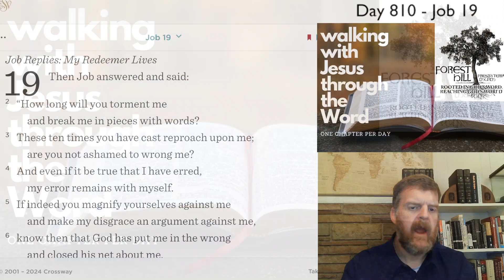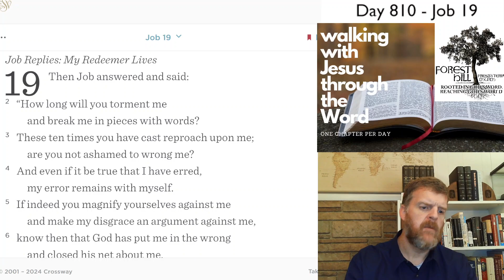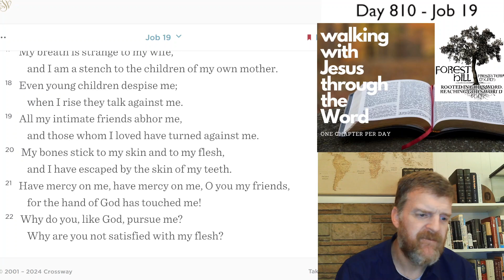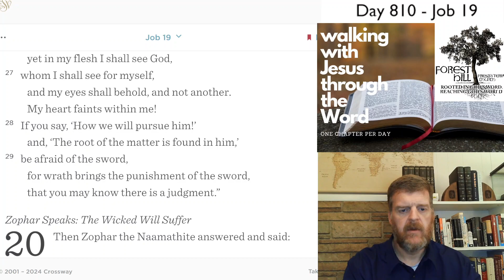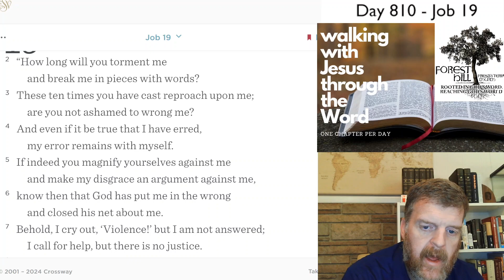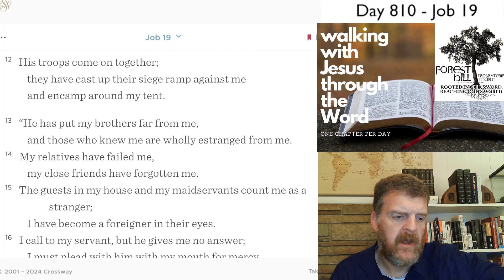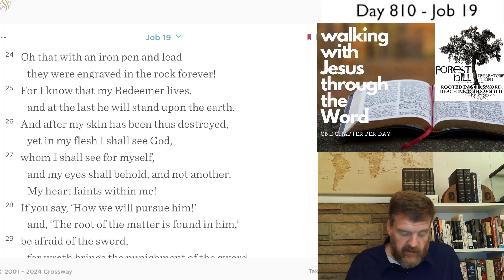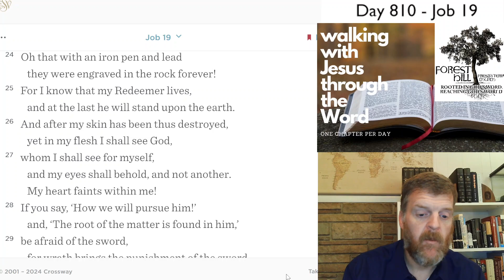WalkDevo#810 - Job 19 Devotional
Job 19 Devotional - Day #810 of our three-year journey through the Bible.